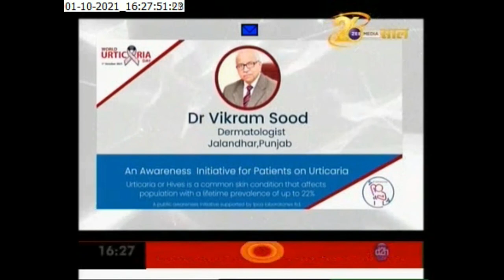Dr.Vikram Sood from Jalandhar message on World Urticaria Day on Zee Punjab / Haryana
Dr.Vikram Sood well accomplished  Consultant Dermatologist based out of Jalandhar expert opinion on Urticaria on the Occasion of World Urticaria Day The message was telecasted on Zee Punjab / Haryana